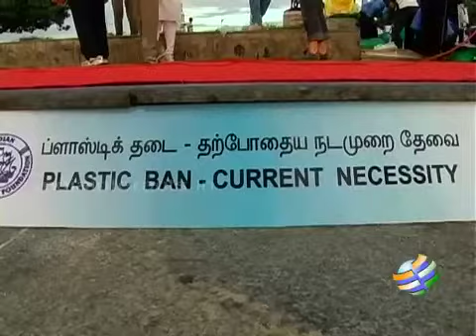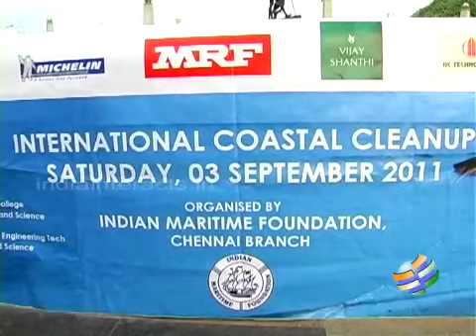Vivek Flags Off Coastal Cleanup